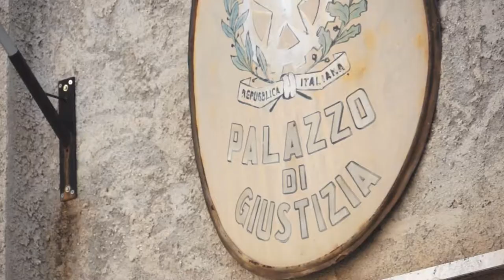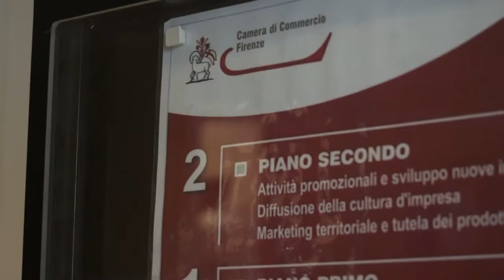Grasso e Bassilichi presentano la Global Pound di Firenze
Arriva a Firenze il forum mondiale sulla giustizia, venerdì 9 giugno la Pergola ospita l’unica data italiana della Global Pound, conferenza interattiva per professionisti e imprese con app e voto online.